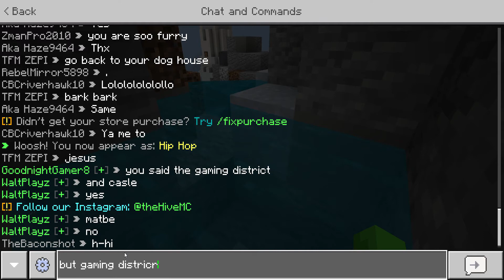HIDE IN SEEK IN HuB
Hide IN seek bot in HuB